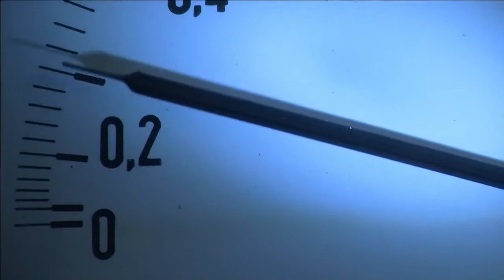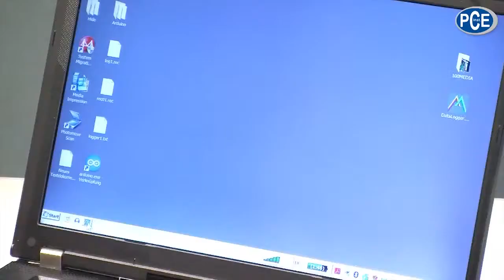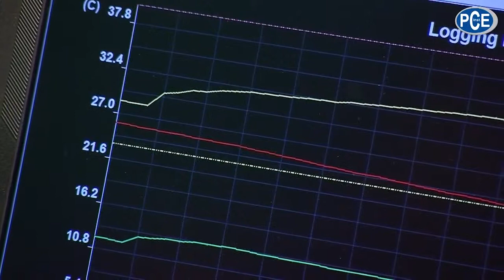Piccolo igrometro con funzione datalogger e USB PCE-HT 71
Il noto giornalista Wolfgang Rudolph ci presenta un registratore di umidità USB, modello PCE-HT 71. Il periodo di conservazione degli alimenti dipende in gran parte da un determinato stoccaggio. Soprattutto nel trasporto, è importante poter controllare che vengano mentenute la temperatura e l'umidità prestabilite. Il registratore di umidità USB PCE-HT 71 dispone di una memoria interna che salva i risultati, anche in caso di mal funzionamento della pila. Il software, incluso nella fornitura, consente di fare un'analisi successiva dell'evoluzione di tali valori. Il dispositivo consente di memorizzare fino a 16.000 gruppi di valori. Ciascun valore comprende data e ora. L'utente può determinare la frequenza di campionamento dei dati.
La scheda tecnica del PCE-HT 71 e di altri igrometri la troverà qui